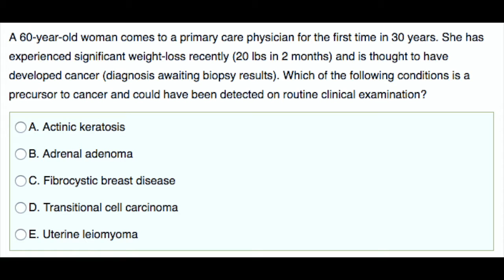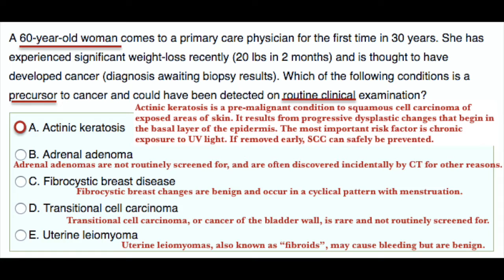USMLE Step 1: Question 48 (with answer and explanation)